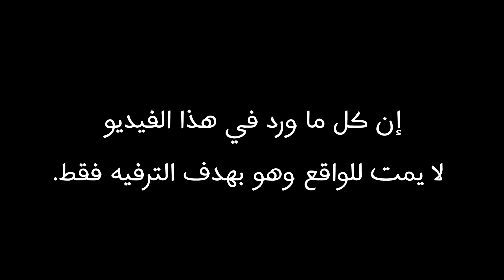خفايا وأسرار آل الضاهر (ولادة المعجزة) ح١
Voice over & Editing by: JAD ABU ALI